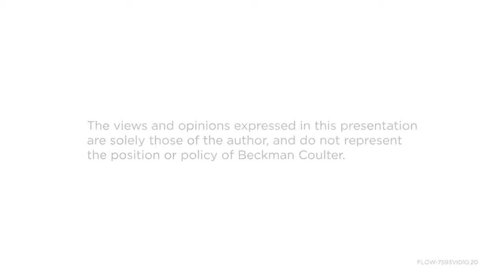The Peter O'Toole Show Episode 4: Flow Cytometry - the Past, Present, and Future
In episode 4 of the Peter O'Toole show, Peter interviews Derek Davies and Karen Hogg on flow cytometry; the past, present, future.